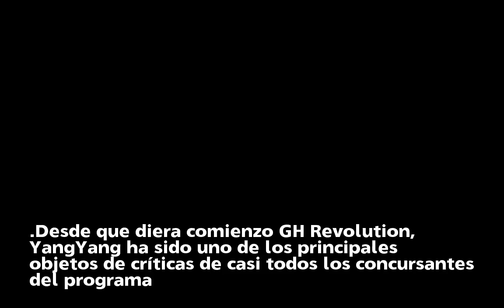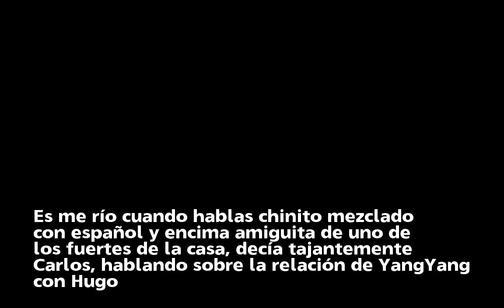Los concursantes de 'GH Revolution' no aguantan la actitud de YangYang